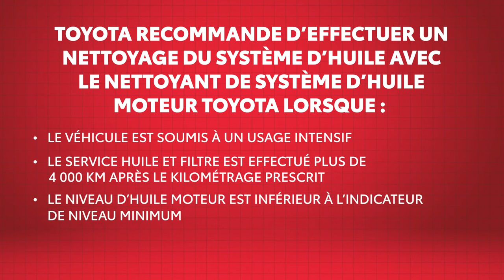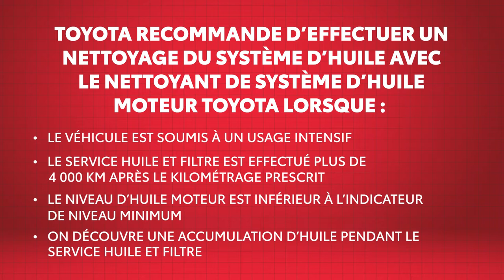Nettoyant de système d’huile moteur Toyota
Vous nettoyez l’extérieur de votre Toyota pour qu’elle conserve son aspect neuf. Il est tout aussi important de nettoyer l’intérieur du moteur de votre Toyota pour qu’il continue de fonctionner comme au premier jour.
Pour cela, vous devez effectuer le service huile et filtre selon le calendrier d’entretien recommandé par Toyota, et utiliser l’huile moteur d’origine Toyota.